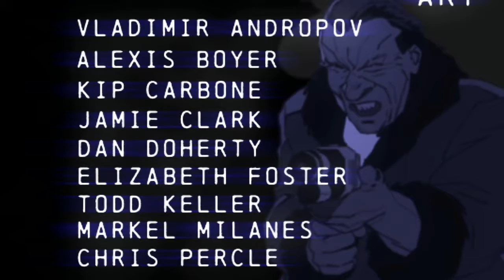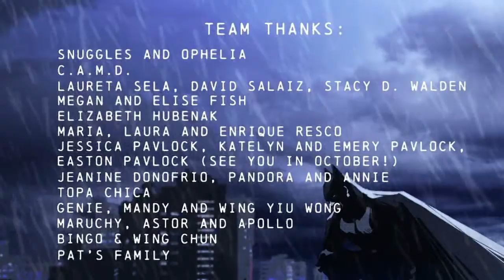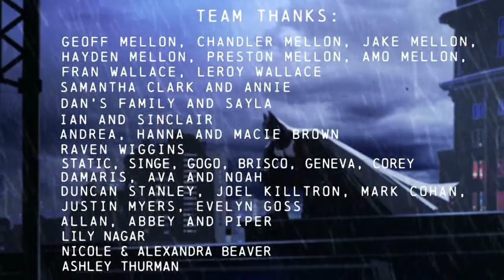Arkham: Timeline - Year 3, April - Part 6: Cat Woman & S. Squad, The Finale!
Timeline:

3 months have passed since the Bounty on Batman's head.
Now he's back in Blackgate to stop a third attempt of a prison break...